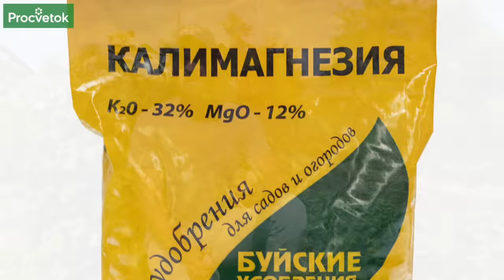ОБЯЗАТЕЛЬНО СДЕЛАЙТЕ ЭТО С РЕМОНТАНТНОЙ МАЛИНОЙ В ИЮЛЕ ДЛЯ СВЕРХУРОЖАЯ ОСЕНЬЮ!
В этом видео опытный садовод Дмитрий Кастрицкий расскажет об уходе за ремонтантной малиной в конце июля-начале августа для отличного урожая осенью.

00:00 Приветствие
00:32 Нормировка ремонтантной малины
01:05 Удаляем нижние листья у малины
01:23 Подкормка ремонтантной малины
02:23 Подкормка малины калиймагнезией
02:55 Обработка малины от болезней
03:51 Осветляем кусты малины
04:10 Мульчируем кусты малины